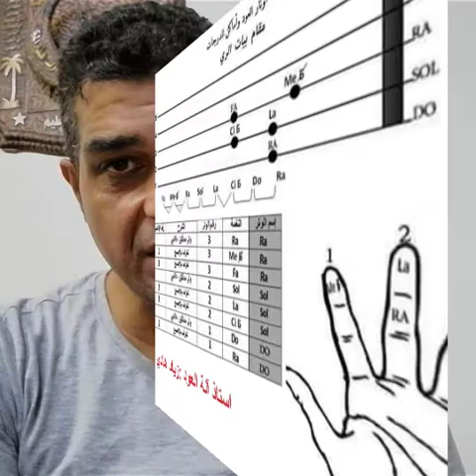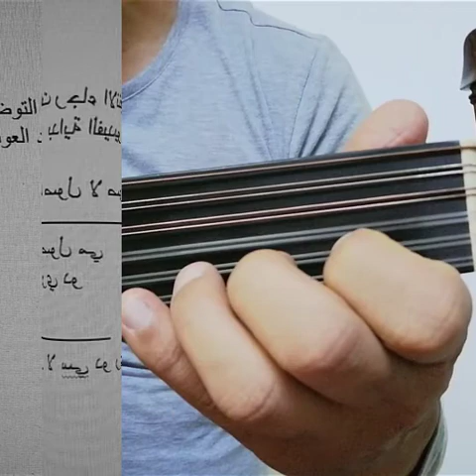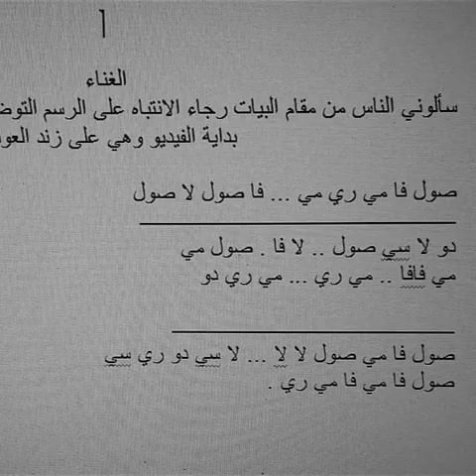سألوني الناس عنك يا حبيبي كيف تعزف ..